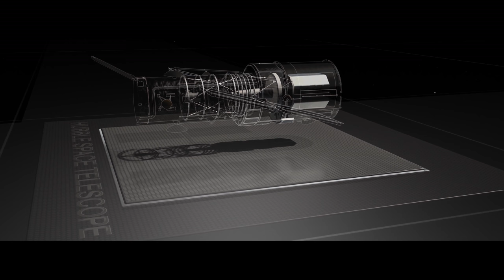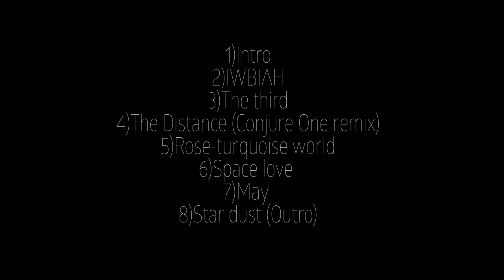Backspace - Back to the Future II(Video by SELECT) | 4K Resolution